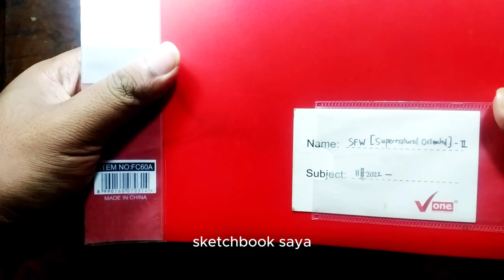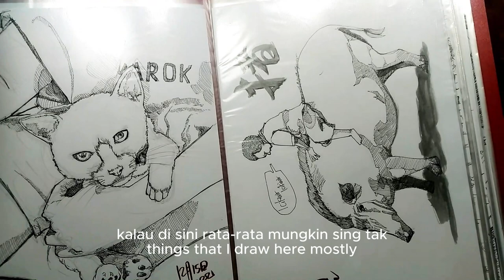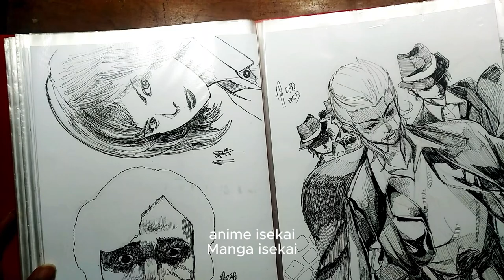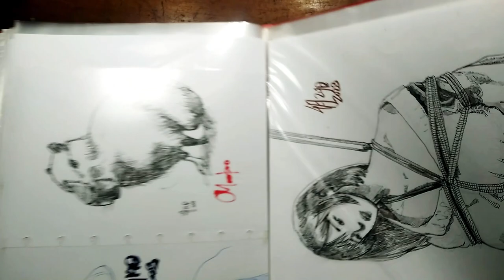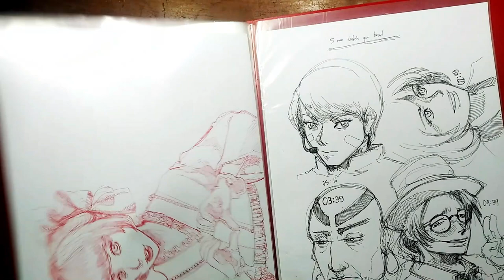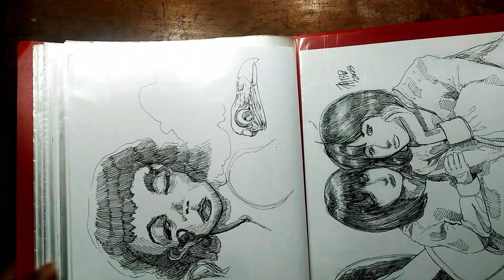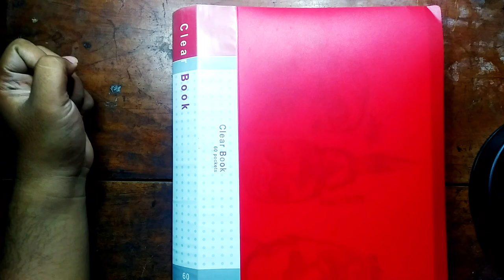Art Evolution: Showcasing Personal Art Journey through My Sketchbook before Youtube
This video is showcasing my drawing before I post in Youtube. There styles are different because this is not bound by time restrictions. All the drawings I post in Youtube right now, most of it has 5 minutes time restriction because I want to draw more consistently and learning how to manage my time better.

Art Showcase
Sketchbook Tour
Portrait drawing
Sketchbook Showcase
Art Jornaling
Art Journal
Art Journey
Consistent Drawing
Gambar Konsisten
Doodle Art
Drawing Diaries
Sketchbook Idea
Low Budget Art
Menggambar dengan biaya murat
Low Cost Art
Gambar dengan Budget Murah
Hobi menggambar
Daily Drawing
Daily Sketching
Anime Style
Portrait
Gambar kehidupan sehari-hari Indonesia